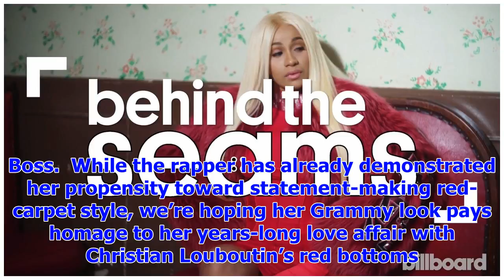[Breaking News]Why Cardi B Grammy look the will is all about Red bottoms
2017 was the year everything Cardi B touched turned to gold, or in her case, platinum. She made hist...